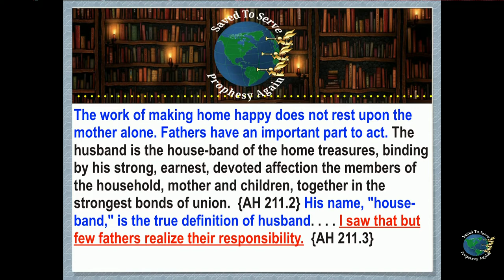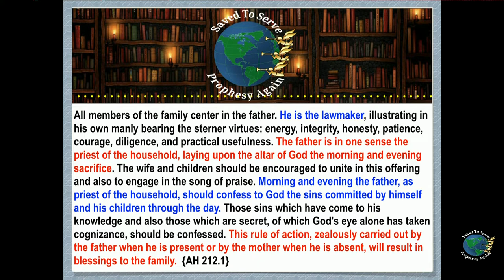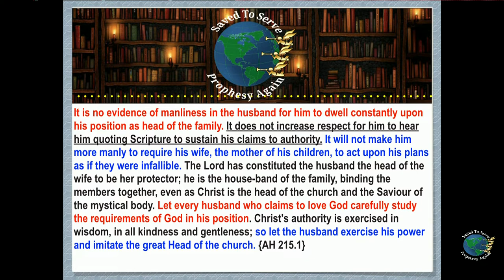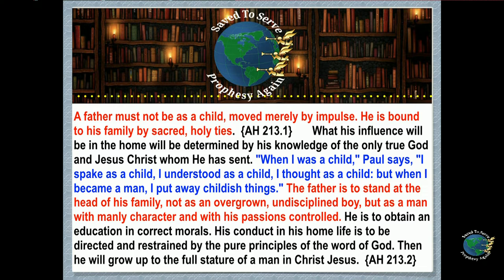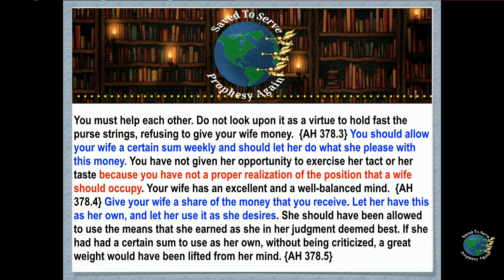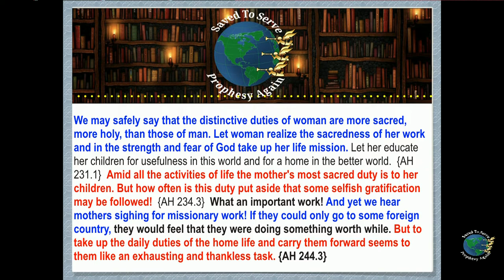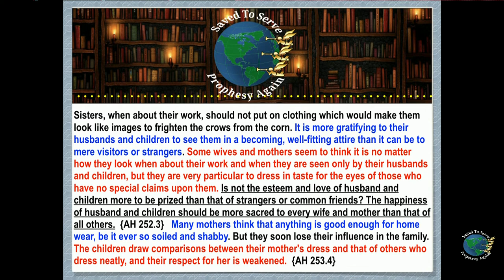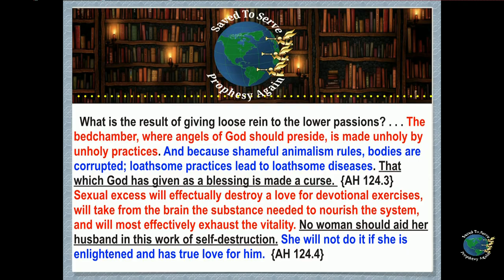6.What’s My Role ?Learn from Christ or Be Spewed Out |Marriage Reconciliation Through The Sanctuary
6.What’s My Role  Learn from Christ or Be Spewed Out  |Marriage Reconciliation Through The Sanctuary by Andrew & Helery